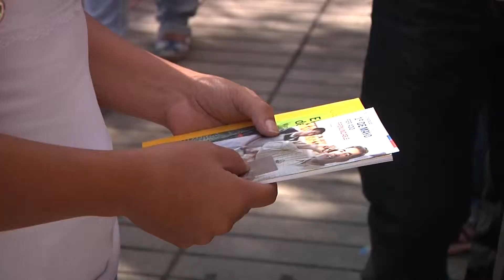PROMUEVEN DESCANSO EN EL DÍA DEL TRABAJADOR - Iquique TV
(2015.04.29) Seremi de trabajo e intendente de la región promueven el descanso este primero de mayo en el día del trabajador, mediante la entrega de volantes a la comunidad en pleno centro de la ciudad se realizo  una campaña preventiva de los derechos de los trabajadores del comercio.